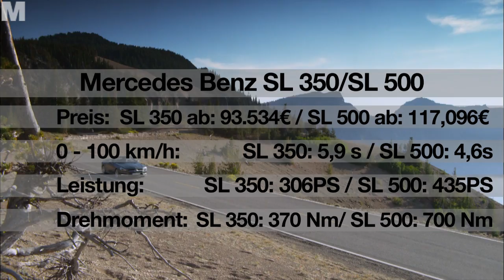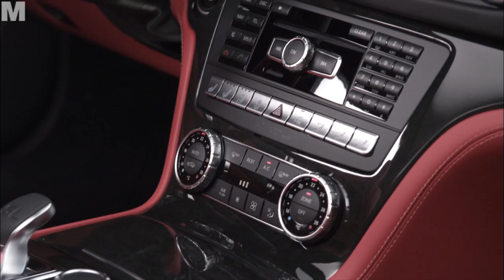NEU: Mercedes SL - erste Fahraufnahmen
Die ersten Bewegtbilder vom neuen Mercedes SL 500 und SL 350. Bestellen kann man ihn seit dem 15. Dezember, offizielle Vorstellung ist auf der Detroit Motorshow im Januar 2012.